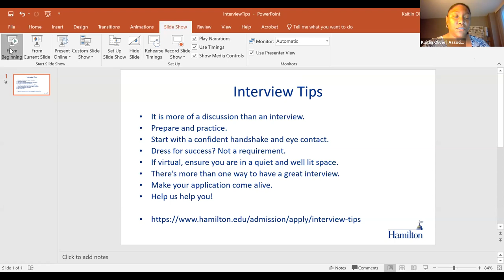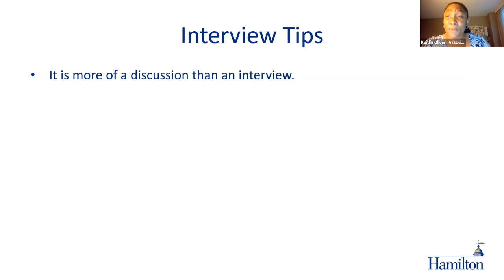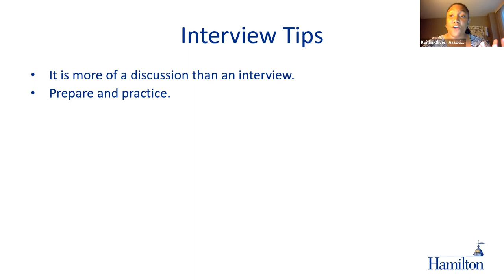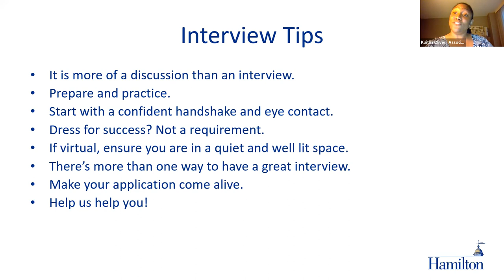Express Yourself: Interview Workshop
At Hamilton, relationships and personal connections matter… and that relationship begins when you are in the college search process. One of the best ways to explore your potential fit with Hamilton and connect with the admission office is through a personal interview. In this video, our panelists provide admission interview tips, and highlight ways to make the most of your interview experience at Hamilton (and we suppose elsewhere, if you must!).